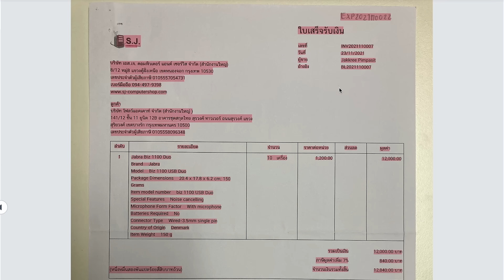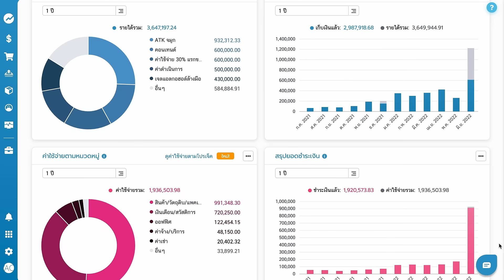หาโปรแกรมบัญชีอยู่หรือเปล่า? ให้ FlowAccount เป็นตัวช่วยของคุณ ทดลองใช้ฟรีเต็มรูปแบบ 30 วัน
เริ่มต้นธุรกิจแล้ว อยากเริ่มจัดการตัวเลขหลังบ้านให้เป็นระบบ
ไม่ว่าจะรายรับหรือรายจ่าย ก็ใช้ FlowAccount ดูแลธุรกิจของคุณ
เริ่มต้นเพียง 165 บาทต่อเดือน สมัครเลย! ทดลองใช้งานทุกฟังก์ชั่นฟรี 30 วัน
ดาวน์โหลดแอป FlowAccount

ระบบ Live Chat
LINE: @flowaccount